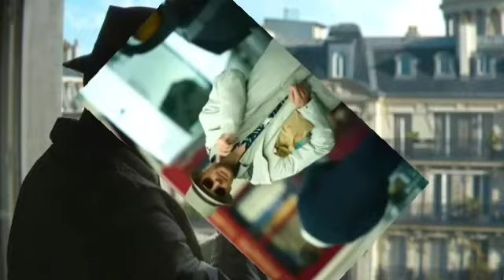The Killer Full Movie Review | Michael Fassbender | Sophie Charlotte